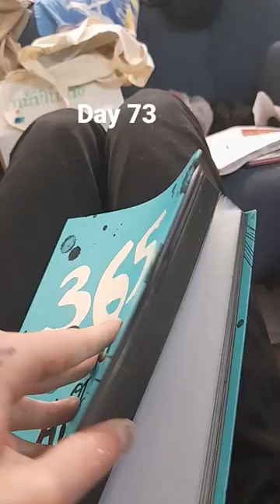Day 73 of 365 days